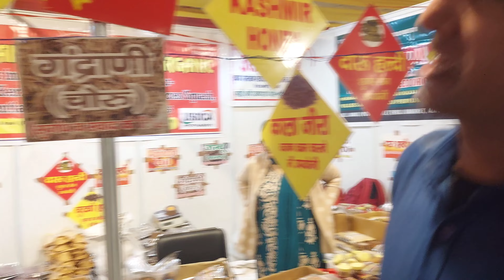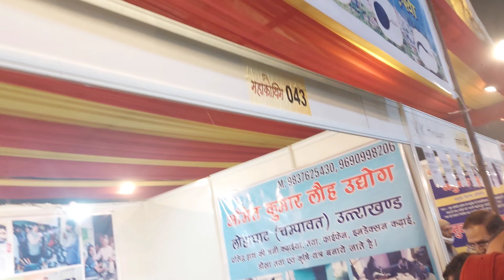Uttrakhand Mahakauthig 2023 Noida | Winter Carnival | Inder Arya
Check out the vlog to see how it turned out!!! Hope You Like It.

daily vlog
Uttarakhand Maha Kauthig 2023-दिल्ली एनसीआर में हर साल आयोजित होने वाला प्रवासी उत्तराखंडियों का मेला यानि महाकौथिग 2023 नोयडा स्थित रामलीला मैदान (नोयडा स्टेडियम) में दिनांक 21 दिसंबर 2023 से प्रारंभ हो गया है।
जिसमें उत्तराखंड के हस्तशिल्प उत्पादों, मसाले, ऊनी कपड़े, ऑर्गेनिक फल-सब्जियों आदि के स्टॉल सज चुके हैं। वहीं कुमाउनी गढ़वाली गीतों से पूरा स्टेडियम गूंज रहा है।

नोयडा महा कौथिग 2023 में गुलाबी शरारा जैसे वायरल गीत को गाने वाले इंदर आर्य ने अपनी प्रस्तुति दी।

13 वर्षों से हो रहा है कौतिक का सफल आयोजन

राष्ट्रीय राजधानी क्षेत्र में आयोजित होने वाले उत्तराखंडी प्रवासियों का कौतिक विगत 13 वर्षों से आयोजित होता आ रहा है।
इस कौथिक को मेले को सफल करने का पूरा श्रेय समस्त प्रवासी उत्तराखंडियों को जाता है, जो अपने व्यस्ततम समय से कुछ घंटे निकालकर इस मेले में पहुँचते हैं। इस कौतिक अथवा कौथिक की भव्यता और विशालता ने आज इसे महा कौतिक नाम दे दिया है। इससे पहले यह कौतिक इंदिरापुरम रामलीला मैदान, नोएडा शिल्प हाट आदि स्थानों में आयोजित हो चुका है।